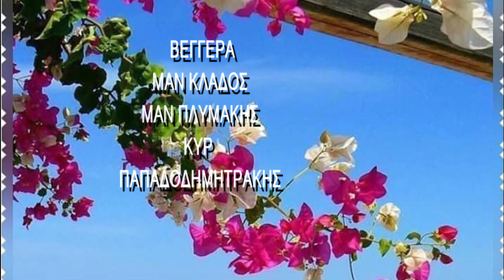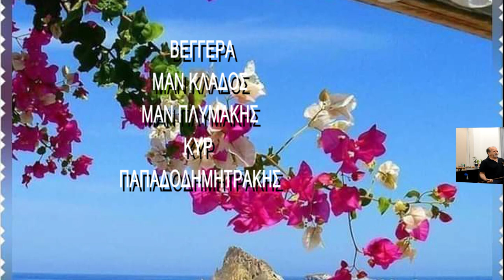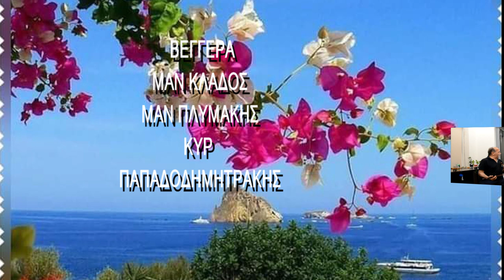Νο4 ΒΕΓΓΕΡΑ ΣΤΙΣ ΑΚΡΟΓΙΑΛΙΕΣ Πεντοζαλια ΚΥΡ ΠΑΠΑΔΗΜΗΤΡΑΚΗΣ ΜΑΝ ΚΛΑΔΟΣ ΜΑΝ ΠΛΥΜΑΚΗΣ